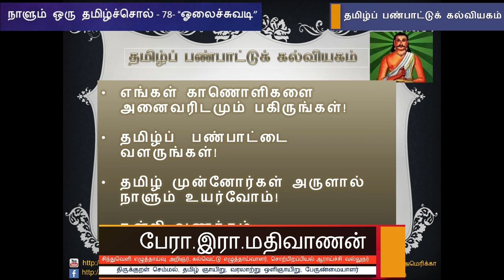நாளும் ஒரு தமிழ்ச்சொல் 78 - "ஓலைச்சுவடி" - பேரா. இரா. மதிவாணன்